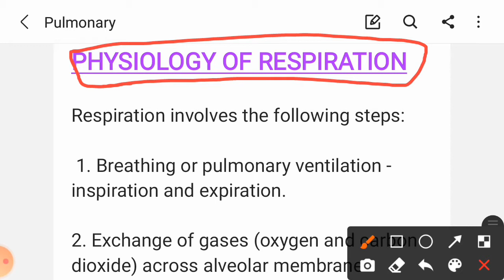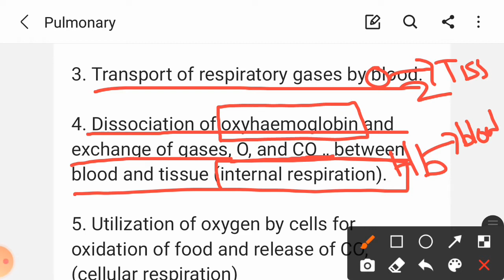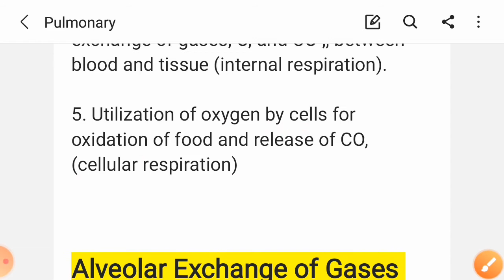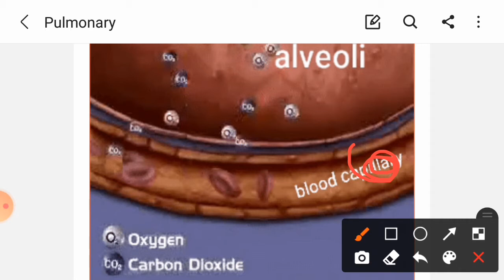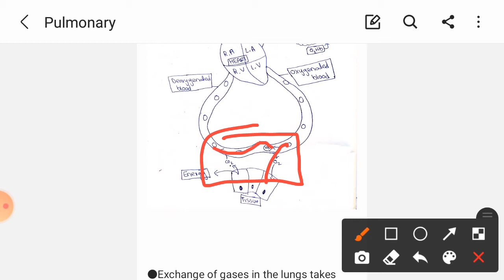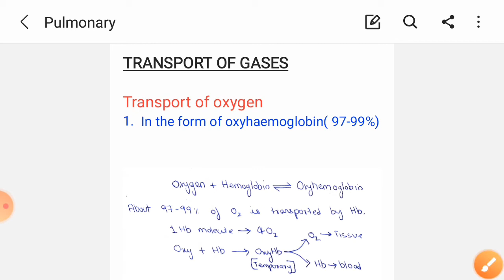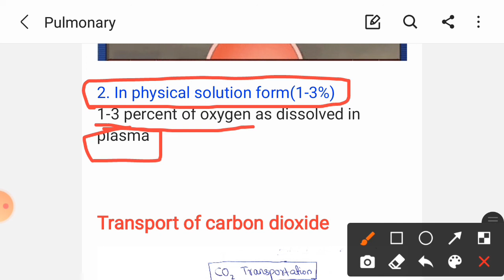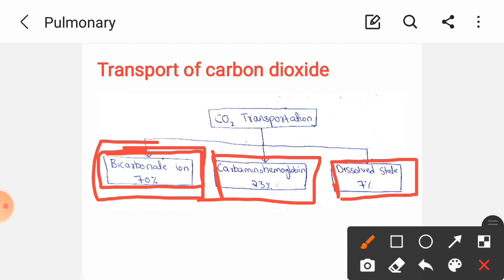ALVEOLAR EXCHANGE OF GASES | TRANSPORT OF RESPIRATORY GASES | PHYSIOLOGY OF RESPIRATION